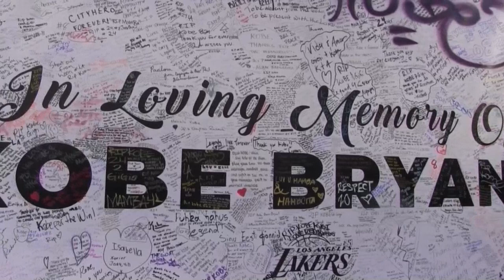El Staples Center rindió tributo a Kobe Bryant durante el primer juego de Los Lakers tras su partida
Para los miles de angelinos y seguidores acérrimos de Kobe Bryant, la leyenda de uno de los mejores jugadores de la historia de la NBA será "inmortal" en el que fue su templo durante 20 temporadas: el Staples Center, la cancha de Los Ángeles Lakers.

¡Visítenos!